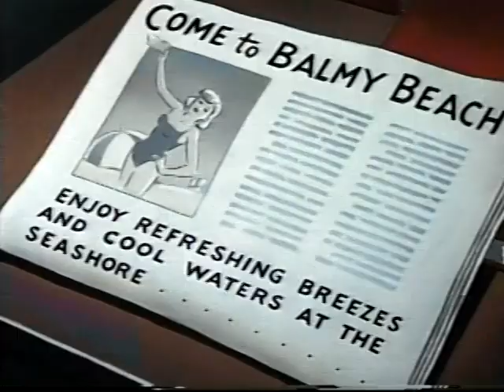HOW TO KEEP COOL